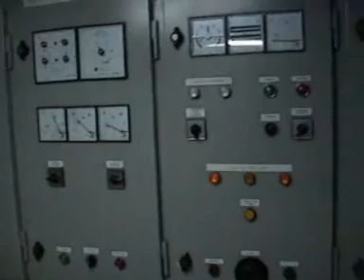Pescando al Sur del Indico - Parte 2